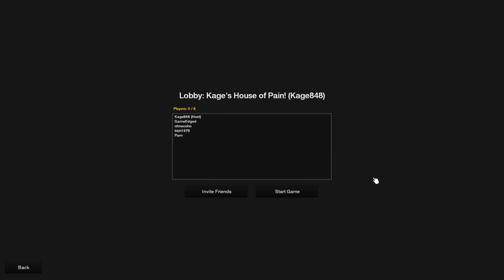The Forest -Ep. 1- "The Forest With Friends" -Multiplayer Let's Play Gameplay- Alpha 0.39 (S3)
Hey guys and welcome to my The Forest Alpha 0.37 Gameplay Let's Play. As the lone survivor of a passenger jet crash, you find yourself in a mysterious forest battling to stay alive against a society of cannibalistic mutants.

This Let’s Play will be a coop multiplayer Let’s Play with GameEdged. Enjoy

• Follow my Stream for live gameplay of games like Creativerse, 7 Days to Die, Space Engineers, Project Zomboid, and many others. Check the schedule while you’re there

You can download The Forest from one of the following official websites.

TFMP